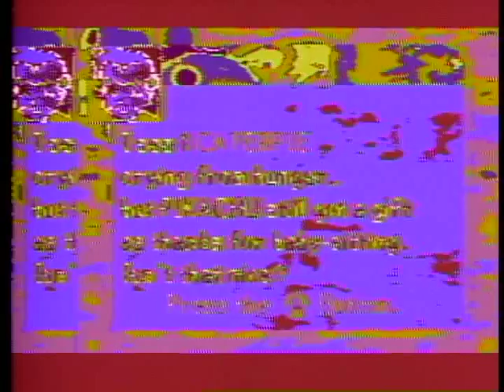Hello Pickachu Studio Gameplay Part 2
For my upcoming video game installation I've gone through a lot of titles. Hello Pickachu was one them but I've deicided to not include the game in the project which is being edited currently.

This the original video signal with the audio undisturbed. The sound of the voices instructing pickachu was recorded on mic through a mixer, not the yellow Styrofoam mic that comes with them game. The video is processed through a video color buffer, proc amp, and doepher signal.

Voiced by Tory Keith and Michael Chernoff, game controller Will Head, video operator Michael Chernoff